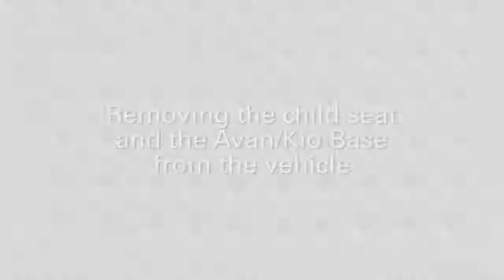RECARO Kio Tutorial Video